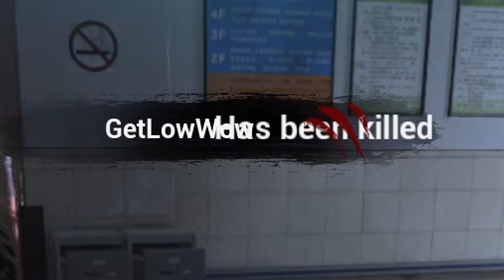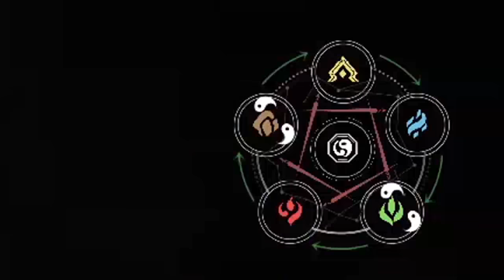5 KURBAN 1 KATİL - ÜCRETSİZ EROTİK KORKU OYUNU - Spirit Detective TÜRKÇE